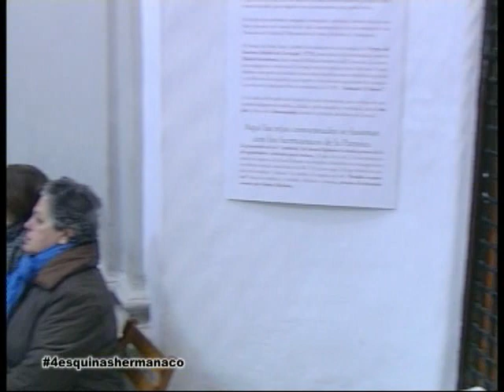Hermanaco 107 1/3: Repaso actualidad Cofrade Antequera ( del 31/1 al 6/2 de 2013)